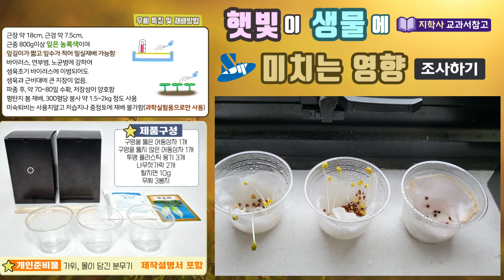[과학실험](지학사)햇빛이 생물에 미치는 영향 조사하기(햇빛이 생물에 미치는 영향 원리)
햇빛이 생물에 미치는 영향을 조사해보고 원리에 대해 알아봅시다!